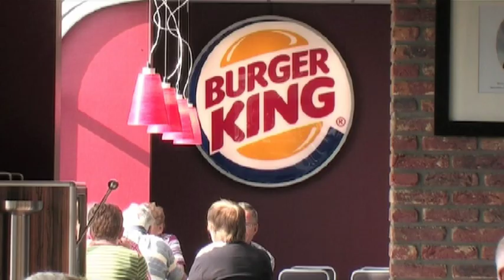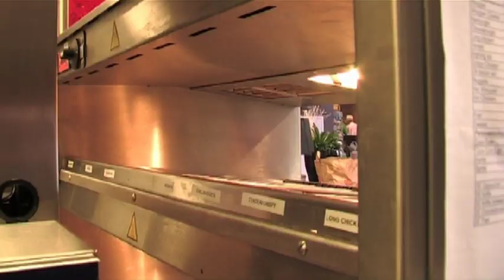Is het werken bij AC Restaurants wat voor jou?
Werken bij AC Restaurants & Hotels BV betekent allereerst werken in een grote, internationale organisatie en werken volgens een bepaald concept met vaste procedures en richtlijnen.

Veel dingen staan al vast waardoor jij je des te meer kan richten op je persoonlijke ontwikkeling. Het personeel als grootste kapitaal van de organisatie is belangrijk en staat centraal.